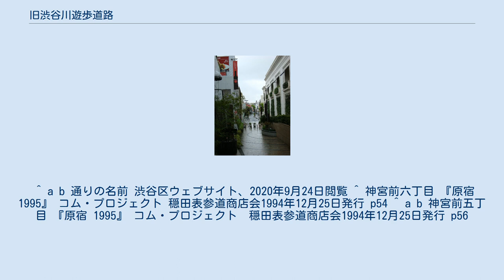旧渋谷川遊歩道路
神宮前_(渋谷区)
キャットストリート （渋谷区神宮前3丁目） 旧渋谷川遊歩道路（きゅうしぶやがわゆうほどうろ）は、東京都渋谷区にある遊歩道である。
遊歩道以外の区間を含めて、キャットストリートという愛称・俗称でも知られる。
 東京オリンピックが開催された1964年（昭和39年）、暗渠化された渋谷川（穏田川）の上に作られた。
ブティックや飲食店など、近隣の表通りよりも小規模な商店が集積しており、「裏原宿」の中心となる通りのひとつとなっている。
1996年（平成8年）以降、通りは渋谷区の区道となっている。
 明治通り (都道305号線)の宮下公園付近の渋谷キャスト前に始まり、神宮前交番の地点で表参道 (都道413号線)を横断、渋谷区障害者福祉センターはぁとぴあ原宿付近まで進む道の愛称。
名前の由来には、「猫の額のように狭い通りだから」、「猫が多いから」、「"ブラックキャッツ"という音楽バンドが生まれた土地だから」、などの諸説がある。
 キャットストリートは神宮前3丁目から5丁目にかけて整備されている遊歩道であり、これは1967年（昭和42年）3月に暗渠とされた渋谷川（穏田川）の上に作られている。
表参道までは神宮前6丁目と、同5丁目および渋谷1丁目の境界となっており、表参道以北は神宮前4丁目および同3丁目を貫通する。
 キャットストリートはもともと、神宮前5丁目の明治通りに近い一部の区間を除いては完全な遊歩道であり、自動車の通行は出来なかった。
しかしながら防災や建築基準法の観点（遊歩道は道路と看做されておらず、暗渠沿いの建物の建て替えなどが出来なかった）から、1994年（平成6年）10月より車道も設けられた。
 ^ a b 通りの名前 渋谷区ウェブサイト、2020年9月24日閲覧 ^ 神宮前六丁目 『原宿 1995』 コム・プロジェクト 穏田表参道商店会1994年12月25日発行 p54 ^ a b 神宮前五丁目 『原宿 1995』 コム・プロジェクト　穏田表参道商店会1994年12月25日発行 p56